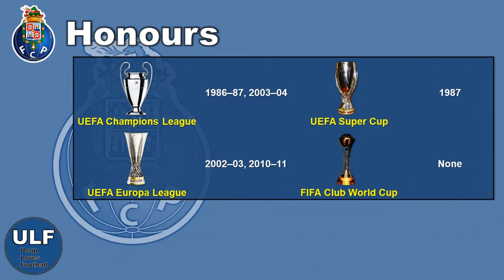FC Porto - Official Squad and Profile - 2021-2022 Season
Skuad resmi FC Porto untuk menjalani musim kompetisi 2021/2022 setelah jendela transfer musim panas tahun 2021 ditutup pada tanggal 31 Agustus 2021 kemarin. Total 27 pemain didaftarkan sebagai anggota tim pertama FC Porto untuk menjalani musim kompetisi 2021/2022 oleh kepala pelatih FC Porto, Sérgio Conceição dengan estimasi nilai skuad FC Porto (FC Porto Squad Value) sebesar 265,1 Juta Euro. Berikut ini adalah daftar pemain FC Porto untuk musim kompetisi 2021/2022:

GOALKEEPER
1 Agustín Marchesín
14 Cláudio Ramos
71 Francisco Meixedo
99 Diogo Costa

DEFENDER
2 Fábio Cardoso
3 Pepe (captain)
5 Iván Marcano
12 Zaidu Sanusi
18 Wilson Manafá
19 Chancel Mbemba
22 Wendell
23 João Mário
31 Nanu

MIDFIELDER
7 Luis Díaz
8 Mateus Uribe
10 Francisco Conceição
11 Pepê
16 Marko Grujić
17 Jesús Corona
20 Vitinha
25 Otávio
27 Sérgio Oliveira (vice-captain)
28 Bruno Costa
50 Fábio Vieira

FORWARD
9 Mehdi Taremi
29 Toni Martínez
30 Evanilson

HEAD COACH
Sérgio Conceição

Note:
Data dalam video ini berdasarkan update terakhir dari pertandingan FC Porto menghadapi C.D. Santa Clara dalam kompetisi Taça da Liga musim 2021/2022 (Taça da Liga 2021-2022 Season) pada tanggal 26 Oktober 2021.